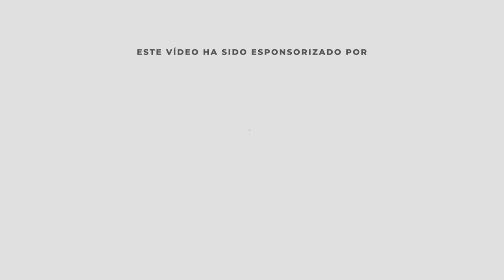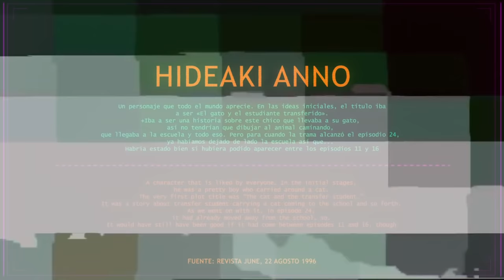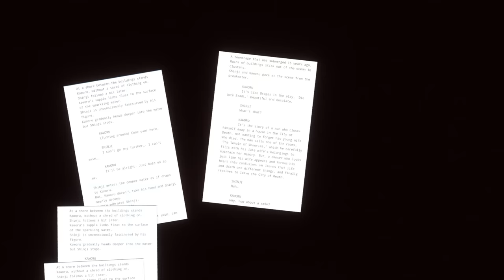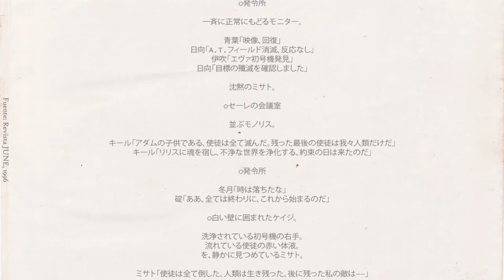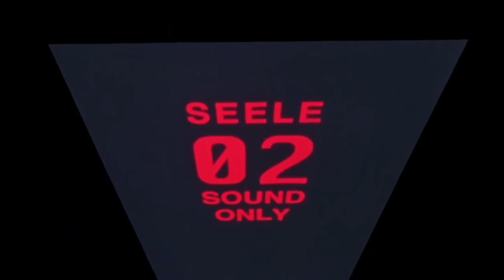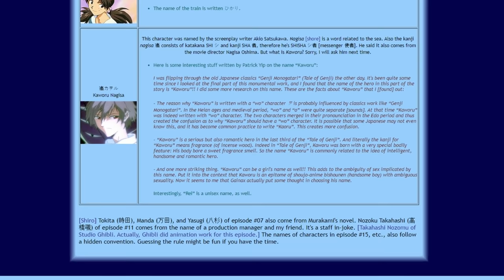Kaworu Nagisa, Ángel del amor y el libre albedrío. Diseccionando a los Ángeles (última parte)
Tras meses de trabajo y un año después de empezar a analizar los enemigos de Evangelion, esta serie llega a su fin con un extenso análisis en profundidad de Kaworu, posiblemente el personaje más destacado de la obra y una de las caras del anime.

¿Qué tiene de especial un personaje que apenas sale 10 minutos en pantalla? ¿Por qué es tan importante a la trama y cómo está ligado a los eventos que transformaron el mundo? Kawoshin, ¿sí o no?

¡Resolvemos todas estas dudas y más en el vídeo, así que esperamos que os gusten!

(Aunque os adelantamos que sí, Kawoshin es canon.)

Índice del vídeo:
0:00:00 - Introducción
0:08:21 - Los Borradores: Ángeles, homoerotismo y shojo
0:21:02 - El Primer Ángel
0:30:02 - ¿Quién eres tú?
0:33:42 - Un corazón puro
0:37:42 - De traducciones y fuentes
0:47:29 - Quizás he nacido para conocerte
0:53:37 - El lago no tiene sentido
1:06:44 - Hacia Terminal Dogma
1:20:29 - Lilith
1:26:02 - Tú no eres quien debería morir
1:39:51 - Él también me gustaba
1:43:46 - El amor trascendental y sus problemas
1:49:26 - La Diosa
1:53:37 - La persona a la que ve Shinji
1:58:38 - El juicio de Las Madres
2:01:44 - Las palabras "te quiero"
2:10:21 - Agradecimientos

Hilo de 4chan donde hablan de la traducción del episodio 25 de la serie (Gracias a Mokona Chan por informarnos sobre ello):